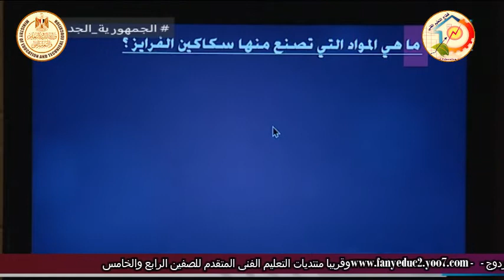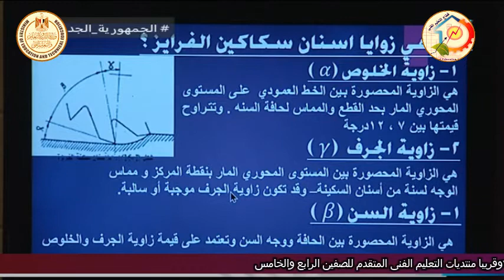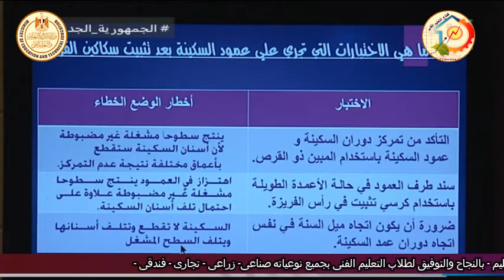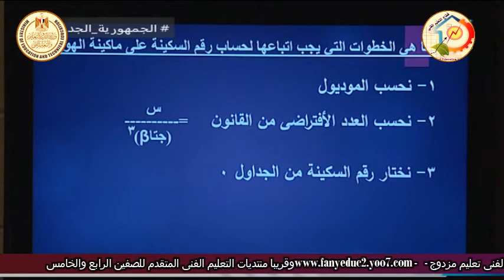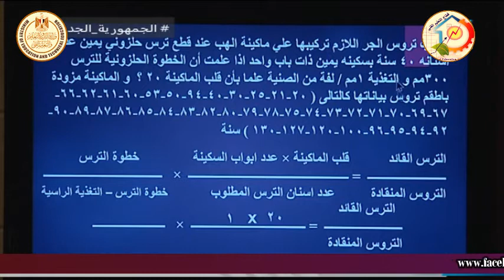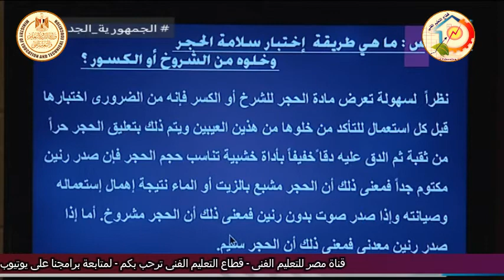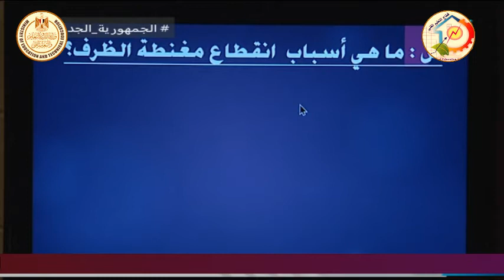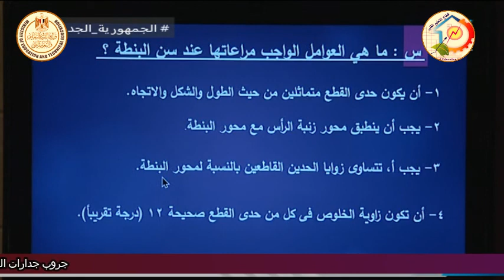الصف الثالث صناعى - ميكانيكا تشغيل - التفريز والتجليخ - مراجعة دور ثان - أ محمد عبد الستار